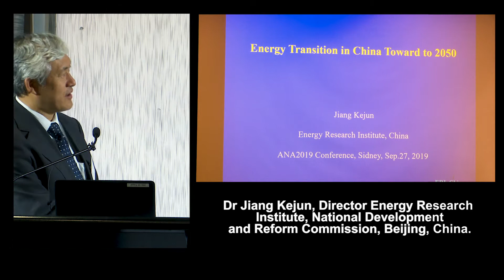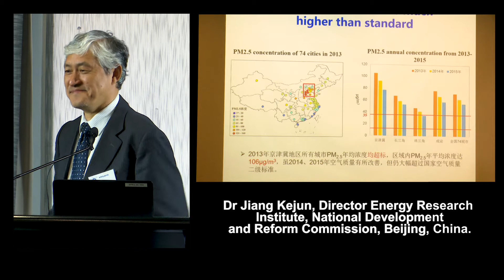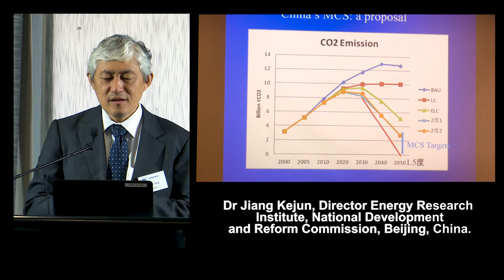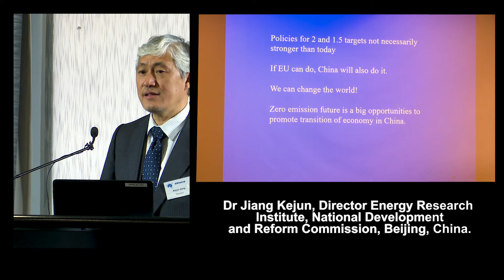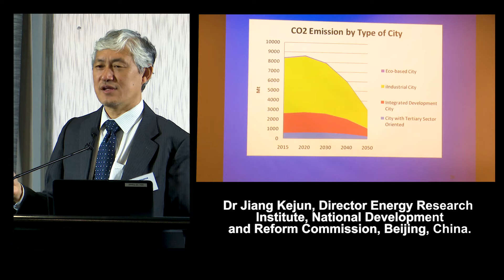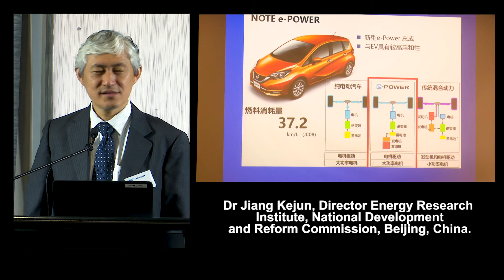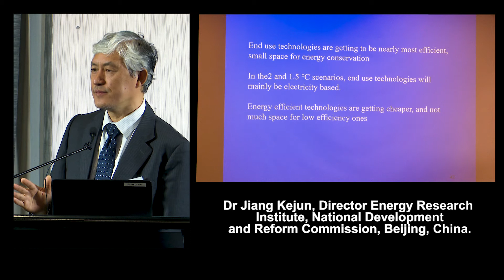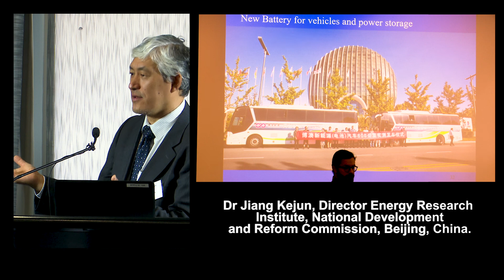02 Decarbonising Energy Transition in China, Dr Kejun Jiang, ERI.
Decarbonising Energy Transition in China [Keynote]
Dr Kejun Jiang
Director Energy Research Institute,
National Development and Reform Commission, Beijing, China.